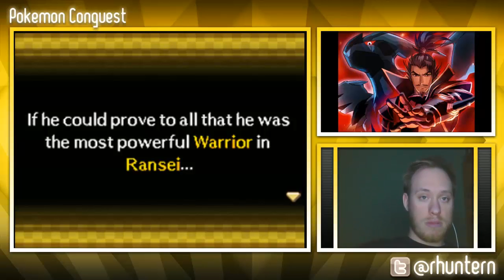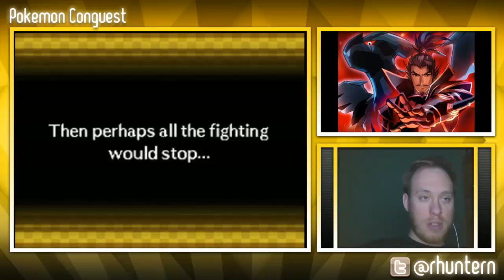Finally Finale! - #43 Pokemon Conquest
The final episode! Woot, woot!
Please follow the links down below and support those listed!